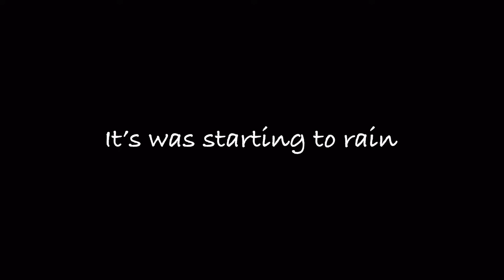We (ATTEPMTED) 1000 dunks in ONE Week!!! | How to jump higher??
Me and Khail (ATTEMPTED) 1000 dunks in one week to see if we would jump higher... I think we actually only said that we jumped a little bit higher after that but it might have been us WANTING it to work so bad🤣

He also has a deeper edit of each day. Day one is on his channel